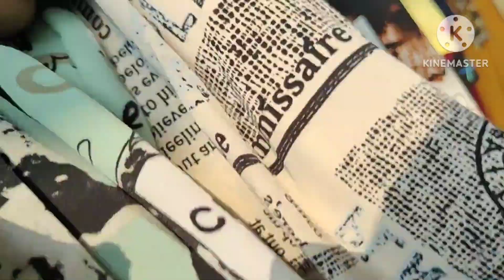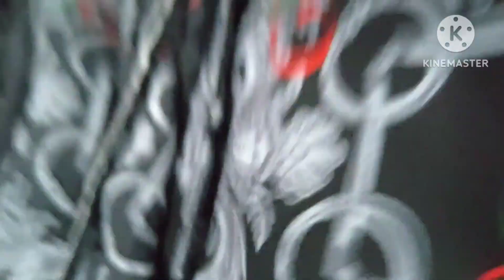মা মেয়েরা মিলে প্রথমবার অনেক শপিং করলাম || Rashida's Vlog 🇧🇩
আসসালামু আলাইকুম। আমি রাশিদা আলম।
এটি আমার ভ্লগিং চ্যানেল। এখানে আমি আমার প্রতিদিনের জীবনের সব কিছু ; রান্না, ঘর গুছানো সহ অনেক টিপ্স শেয়ার করবো।

আমার আগের ভিডিও -

Music Used and Credit to-
Dhoharo